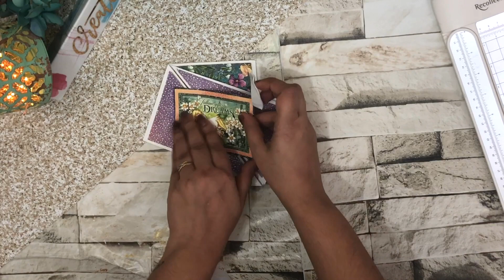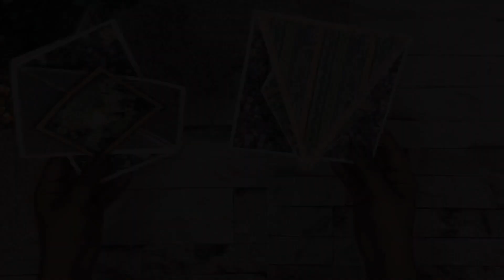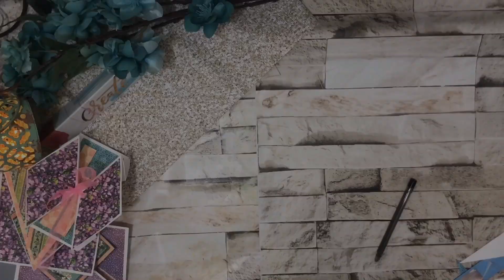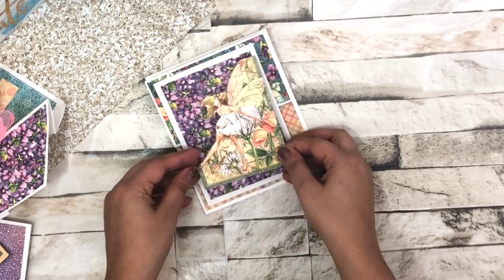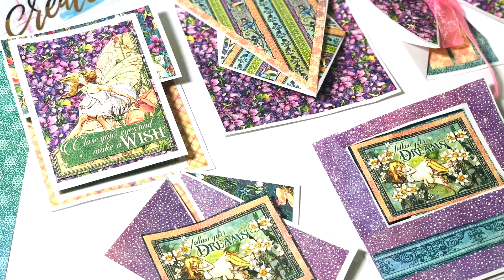4 easy and Quick FUN FOLDS GREETING CARDS ~ Payal Bhalani